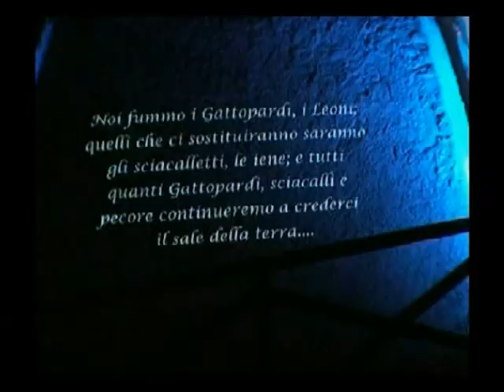"FESTIVAL LUCHINO VISCONTI FOREVER 2011" : IL GRAN BALLO DEL GATTOPARDO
Le immagini dell'arrivo degli ospiti alla Villa La Colombaia (Forio d'Ischia), del ballo e le Interviste con il regista Bruno Garofalo e la ballerina Giovanna Nicodemo (Angelica)

Servizio di Mariangiola Castrovilli
Riprese filmate di Massimo Zivelli